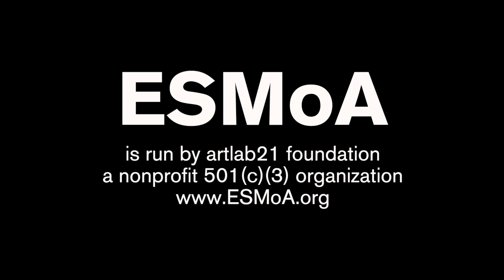First American Girl Series: NAOMI, Cara Romero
Experience 37: MATRIARCHS featured artist Cara Romero is a visual storyteller and raised on the Chemehuevi Vallery Indian Reservation in the Mojave Desert. Cara uses photography as a way to reclaim and portray contemporary Indigenous identity in beautiful and authentic ways. In this video, Cara talks about her ongoing project "First American Girl Series."

Produced by: artlab21 Foundation
Filming & Interview by: Holly M. Crawford
Edited by: Brett Sheridan

ESMoA is run by artlab21 Foundation
a nonprofit 509 (a)(1) public charity